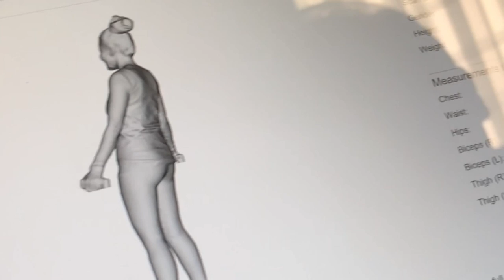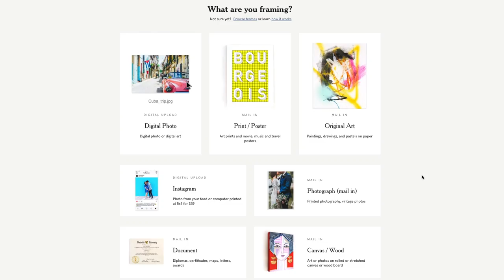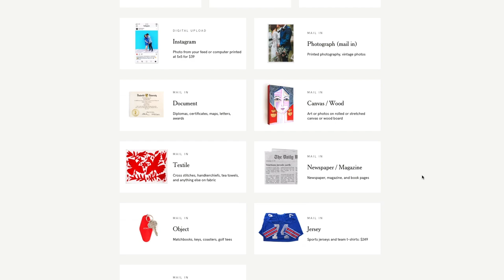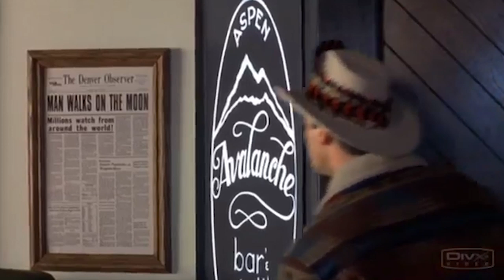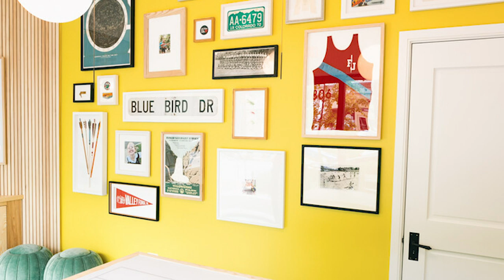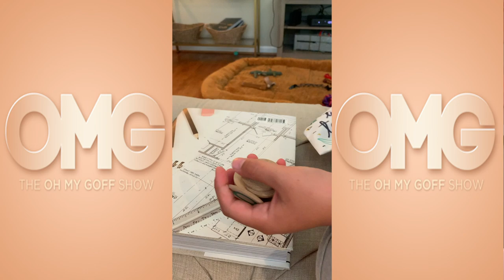EP9: Surround yourself with "Happy"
This whole episode is about happy stuff and the importance of surrounding yourself with it. This week happiness showed up in full force at a wedding where all three kids were IN the ceremony (please Lord hear my prayer). It also meant indulging in a good show with friends and watching insanely talented acrobats touch the sky and our hearts.Then there was the heart to heart with a mom who was so frustrated with the outrageous cost to frame anything that she found a cheaper way to do it. She followed her gut and soon met a demand that turned her startup business into a multi-million dollar company. Listen as Framebridge CEO and founder Susan Tynan shares her best advice and biggest regret. She also shows us how easy it is to start getting your fave Summer memories off your phone and into your life.

Flower Girl Dresses